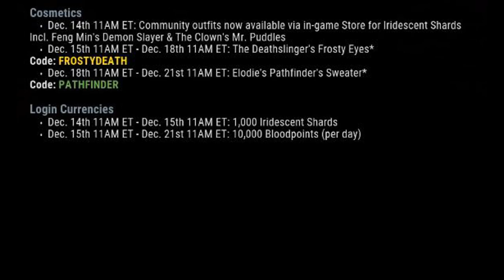DbD Free new codes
I will show you how to redeem the Deathslinger's Frosty Eyes and Elodie's Pathfinder's Sweater. You must hurry because some of these codes will expire. All codes worked.
NEW CODEs: GIFTTHERIFT (Use the code as quick as possible)
WARMDWIGHT (Limited units get it quick)
The codes are:
FROSTYDEATH - Only available December 15 after 11 AM ET until December 18 at 11 Am ET.
PATHFINDER - Will be available in December 18 after 11 AM ET until December 21 at 11 Am ET.

Dead by Daylight also know as DbD is a survival horror video game developed by Behaviour Interactive. Dead by Daylight was released  on PlayStation 4, Xbox One  in June 2017. The game is played as a one versus four online multiplayer where one player takes on the role of the killer, and the other four players play as survivors, trying to escape the killer and avoid being caught and sacrificed to the Entity. Alongside a handful of original characters, the game also includes downloadable (DLC) characters from several horror franchises such as Halloween, Left 4 Dead, The Texas Chainsaw Massacre, A Nightmare on Elm Street, Saw, Evil Dead, Scream, and Stranger Things. A group of up to four survivors must elude one killer. The survivors' perspectives are third-person, while the killer's perspective is first-person. The survivors cannot fight against the killer and can only survive by running away and evading them. They must use obstacles in the form of wooden pallets, windows, and items that they either find inside chests or bring before the match starts to run from the killer for as long as they can. In order to escape, survivors must repair 5 generators scattered across the entire map to power the exit gates, then they must open the exit gates and leave the area themselves or find a hatch to jump into.
The Entity, a supernatural being hailing from the ancient blood web, is awakened from its slumber and summoned by actions of great violence and malice. The killers, mostly serial murderers, or victims of terrible tragedy, are pulled out of reality by it and convinced or forced to do its bidding. In order to maintain its existence, the Entity requires sacrifices, and demands that they hunt and kill the survivors so it can feed off their hope and steal a piece of their souls upon death. In order to continue this hunt, The Entity blocks off the Gateways of death and puts the dead into a dreamlike state that leads the survivors back to The Entity's world to get hunted again.
The survivors are pulled into the Entity's constructed world when they wander too close to the places the killers were taken from, disappearing from the real world without a trace. They end up at a lonely campfire, where they rest between trials, until a killer pursues them again. Each trial takes place in a series of realms constructed by the Entity of areas from where the killers were taken. The survivors' only hope of escape is to complete a series of generators scattered throughout each realm to power up large gates to escape. If the killer has killed all but one survivor, the Entity will offer the latter a final means of escape in the form of a hatch. Escaping from the grounds always takes the survivors back to the campfire, and offerings can be created to be burnt at it and appeal for the Entity's favour.

Tittle of my video: DbD Free new codes